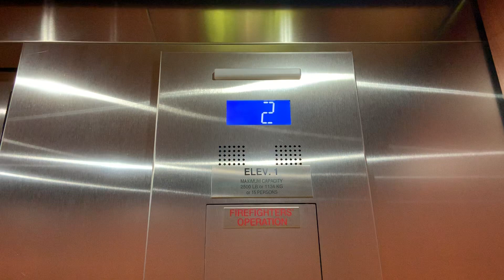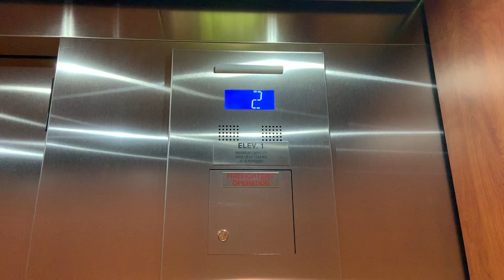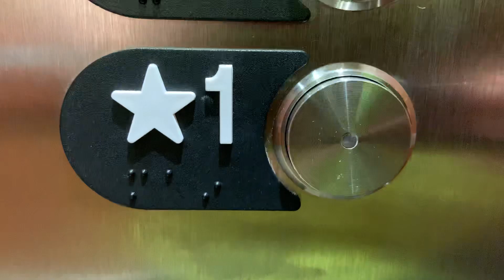Epic motor Otis Elevator 7121 Metrowest building Vienna Virginia